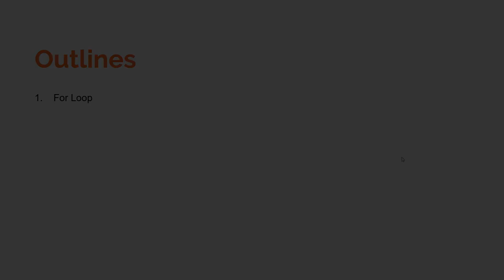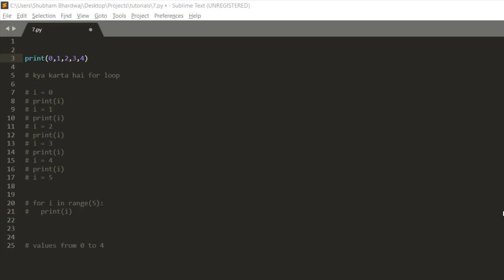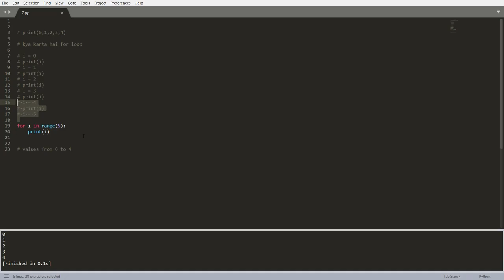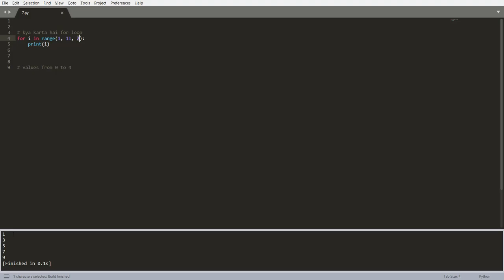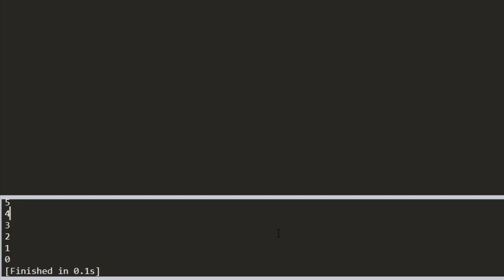Intro to Python Video (#7) Part-1 | Learn Python In Hindi | पाइथन सीखिए हिंदी में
Contents:
1. For Loop